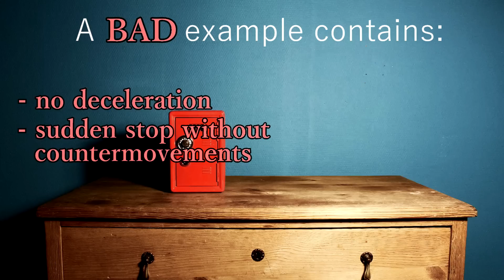Stop motion Basic Tips: Sliding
Hola guys! Let me know if this was a really bad video. Let me know if you enjoyed it as well. I want to do better next time, and I can't do that without constructive criticism. I can take it!

I hope you are doing great and thanks a bunch for all of your support. I love you, and always will.

End song by Jonathan Chau

Peace out